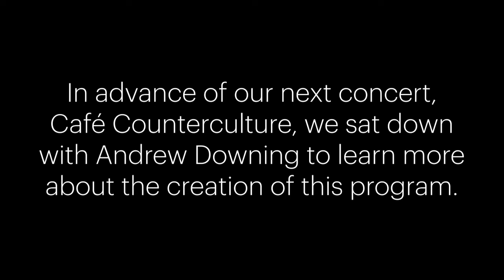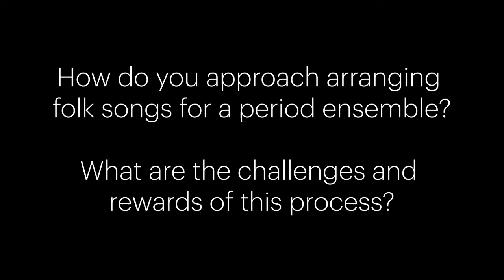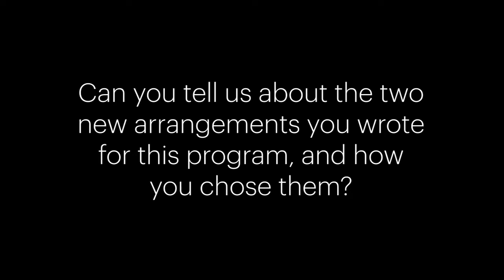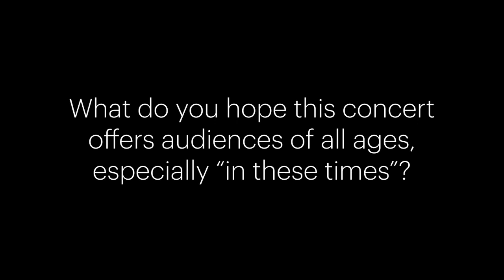Yorkville Meets Baroque: Behind the scenes of Café Counterculture | Tafelmusik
In this video, hear from Andrew Downing—co-curator of our upcoming concert Café Counterculture—on the relationship between baroque and folk music, and how he arranged classics from Toronto's 1960s Yorkville music scene for a baroque ensemble.

Join us for the full concert on Thursday, April 29 at 8pm EDT. Tickets are $10 CAD, and ticket buyers will be able to access the concert for 4 days after the original broadcast time.

First performed live for a sold-out crowd in fall 2019, Café Counterculture returns as a stunning new filmed concert, complete with two brand new arrangements by co-creator Andrew Downing. Featuring three members of our core orchestra on violin, oboe, double bass, and harpsichord, and vocals from guest artist Alex Samaras, this concert highlights Tafelmusik’s baroque flair alongside folk favourites from Yorkville’s colourful past. Sonatas by Bach and friends are interspersed with arrangements of iconic songs by Buffy Sainte-Marie, Joni Mitchell, Simon and Garfunkel, Neil Young, and others.